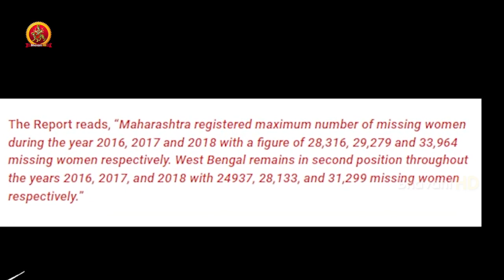Midnight Musings Ft Team Ugram Allari Naresh | Vijay Kanakamedala | Abburi Ravi,Sri Charan Pakala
Watch Midnight Musings Ft  Team Ugram Allari Naresh